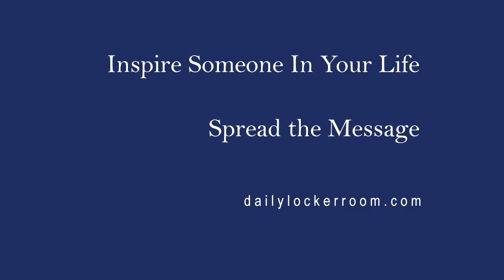Alana Clark - Coach Gig's Daily Locker Room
Alana Clark has been married to Tim Clark for 16 years and together they have three children.  When she isn't vanquishing piles of laundry or arguing with children over the food she made for dinner (because they would rather have processed beige food) she can be found with her nose in a book, usually with four people trying to converse with her.   To maintain a functional level of sanity while caring for a busy, boisterous family she has a hobby farm. Growing good organic food is a love of hers. On her farm she has 7 chickens, one being a rooster who was supposed to be a hen. His name is Fairy.
Alana has recently decided that life really is rather short and passions are meant to be pursued.  Her first novel is being written, and she has started working as a photographer.
Optimistic to the core, with a sense of humor that will not be dulled, she lives by the motto "Feel the Fear and do it anyway".